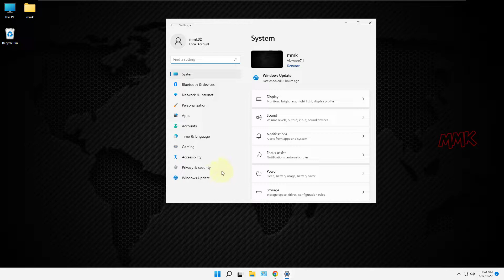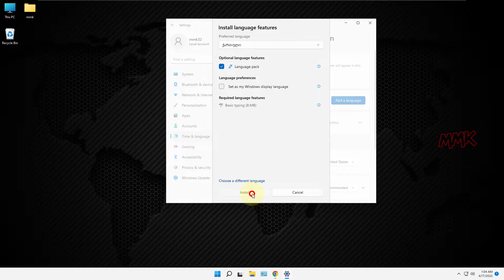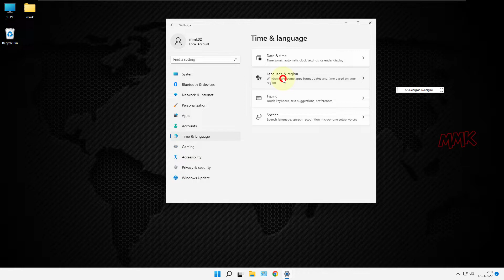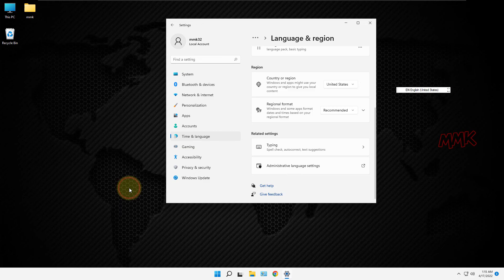Add Language for Windows 11 to Change Language on Windows 11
Add language for Windows 11 to change the language on Windows 11. How to change language In Windows 11 by installing a language pack to language settings, you can add a language and change the display language, keyboard language and system language on Windows 11.

Change the language to Windows 11 by adding a language👇
Steps to add language in Windows 11 to change the language:
0:00 - Intro
00:10 – Add Language - Install Language Pack
01:05 - Change Keyboard Language
01:34 - Change the Display Language
02:26 - Change Windows 11 System Language

The video tutorial attempts to answer all the questions below:
How to add language to Windows 11?
How to add language to the keyboard?
How to add language to the keyboard on windows 11?
How to add a different language to Windows 11?
How to add a language to my keyboard?
How to change the language to English on Windows?
How do change the language of Windows 11?
How to change the language on the computer to English?
How to change language on windows 11?
How do I change Windows language to English?
How do I add keyboard language windows 11?
How to change the display language in windows 11?
How to download and install Windows 11 language pack?
How to add a language to Windows 11?
How to add a Language to Windows 11 and change the default Language?
How To Change the Windows Language: Easy Steps?
How do I change the default language on a Windows PC?
How to add a new language to Windows 11?
How do I add language to Windows 11 to change the language?